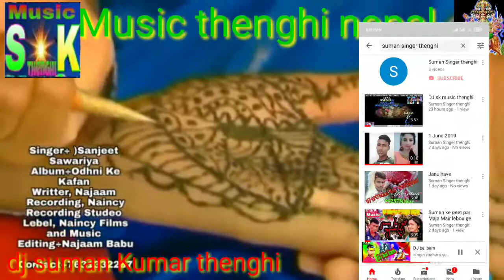Sasural Jaye se pahile deewana ke daar gayi aur honey ke aur honey ke kafan Bana liya SK music theng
SK music thenghi